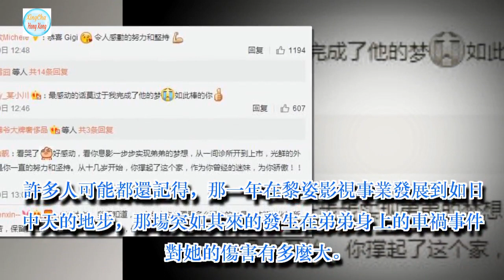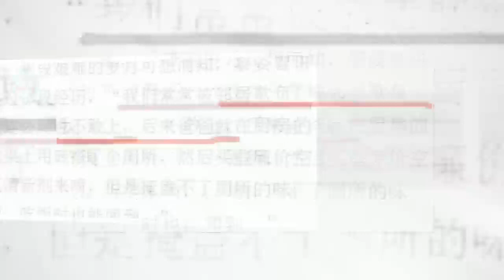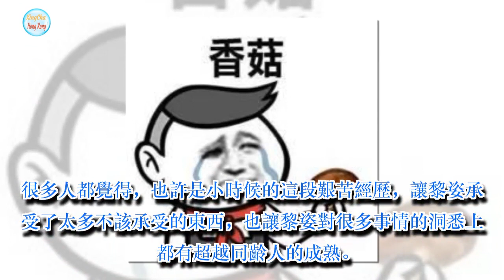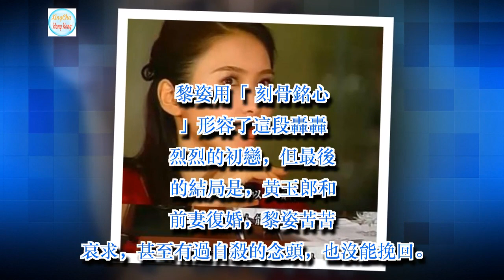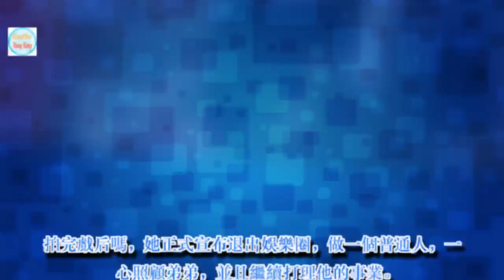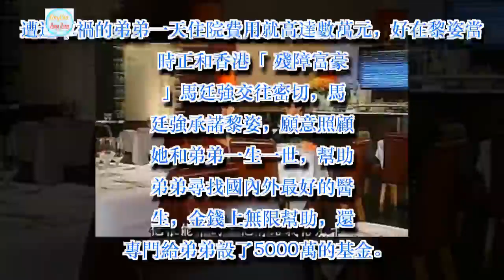「香港第一美女」黎姿為何會嫁給一個殘疾的老公？！ 原來真正的原因竟然......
黎姿一手經營起來的Cosmax醫美集團成功宣布上市。而這家公司正是她在弟弟黎嬰遭遇車禍后才接手運營的，如今已足足有十年的時間。

照片中的黎姿，穿著一身淺粉色的職業裝，歲月幾乎沒有改變她的笑顏，滿滿的都是幸福。

她發文稱：感謝有家人的支持，特別是弟弟！我完成了他的夢！

很多人在黎姿的微博下感慨，這麼多年時間裡，她對弟弟的堅持和對夢想的追逐值得所有人讚頌。

自淡出娛樂圈之後的這麼多年時間裡，黎姿一直低調行事，卻在自己的美容領域裡做的風生水起。

許多人可能都還記得，那一年在黎姿影視事業發展到如日中天的地步，那場突如其來的發生在弟弟身上的車禍事件對她的傷害有多麼大。

2007年的車禍，將原本一表人才的醫美醫生黎嬰變成了半身不遂的殘疾人。

繼承他們家良好基因的黎嬰原本長這樣↓

當時的車禍現場，地上遺留了大片的血跡。

警察拿著沾滿獻血的西裝…

意外發生車禍的時候，黎姿還在外地拍戲，聽聞消息后馬上趕回香港，面對媒體的採訪，她神情獃滯，滿臉惆悵，只說了一句謝謝大家的關心。

新聞里說